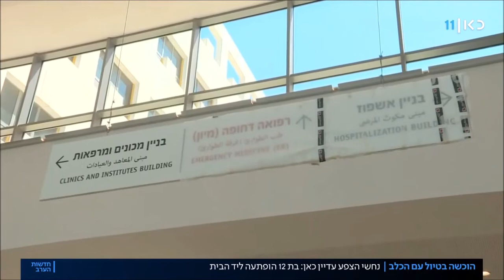דוד דוד - ראיון קצר עם מוכשת, גורמי רפואה וזואולוג בעקבות אירוע הכשה. כאן 11, "חדשות הערב" 8.9.22